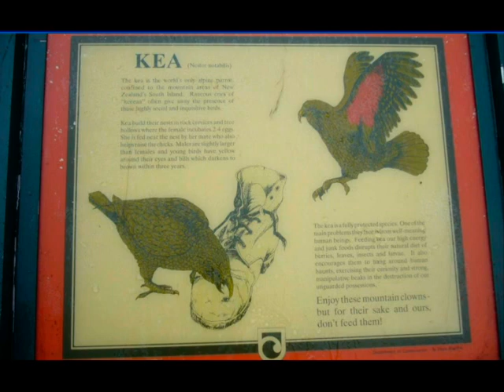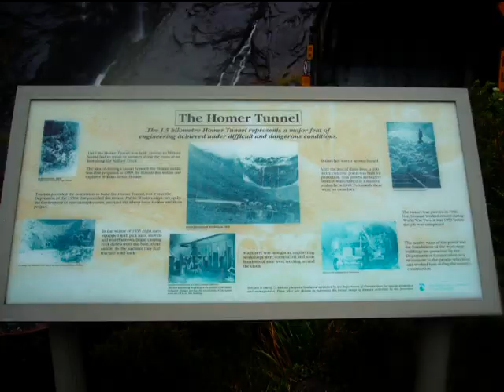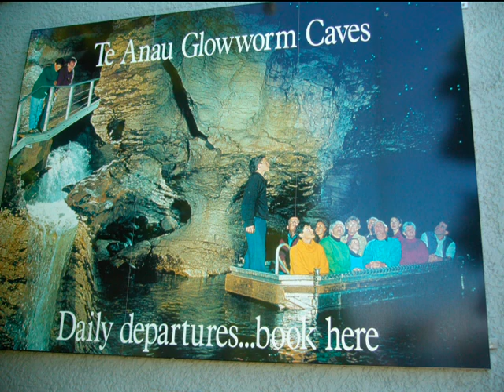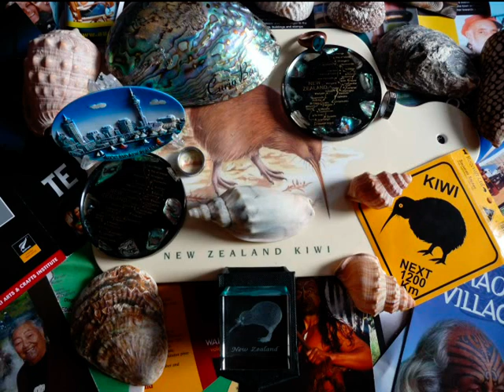NOVÝ ZÉLAND 6.část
NOVÝ ZÉLAND , únor 2009 - Národní park Fiordland
- papoušek  Nestor Kea ( Nestor notabilis ), je nejchytřejší pták světa. Nestor Kea žije ve  volné přírodě na jediném místě a to na Jižním ostrově na Novém Zélandu.
- The  Chasm - PROPAST
- Pabukový deštní prales.
 Pabuk neboli bukovec se česky říká stromům, které vzhledově připomínají naše buky. V   pabukovém lese téměř nenajdeme popínavé a plazivé rostliny a epifyty. Setkáme se s parazitujícími rostlinami, které obepínají kmen a větve stromu, mechovými koberci, lišejníky, nízkými kapradinami a houbami.
-  Homer Tunnel a papoušci  Nestor Kea ( Nestor notabilis ).
- Te Anau Glowworm Caves,v jeskyní jedete na lodi, ve tmě nad vámi svítí hvězdičky, jsou to červící , kteří se spouští na dlouhých "pavučinách". Po vylíhnutí si mladé larvy vybudují své "hnízdo", spustí dolů vlákna a na jejich lepkavý povrch se přichytí hmyz, který jím slouží za potravu. Mladé larvy, velikosti asi 3 mm, vyzařují viditelné světlo a dospívají cca 9 měsíců, kdy se zakuklí.